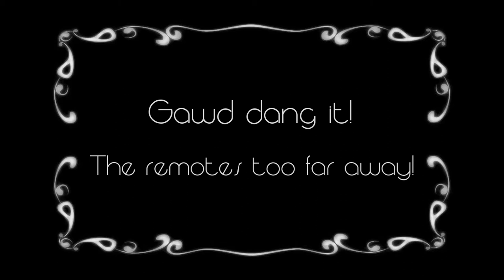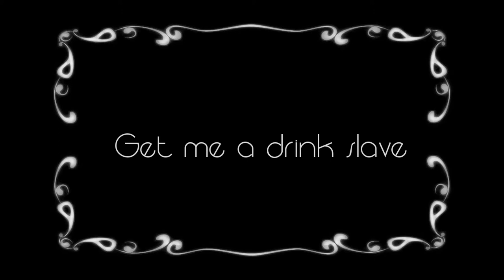Taser Slave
Learn to make anyone your slave by making a mini taser.  Follow the link below to the instructable page